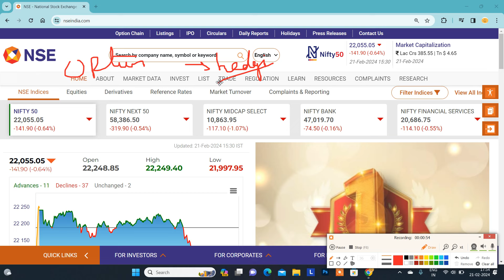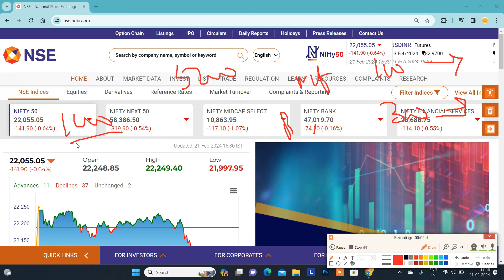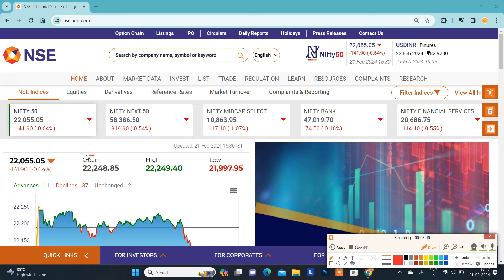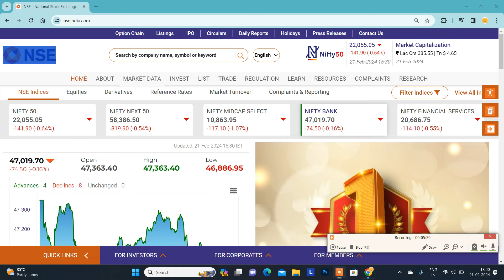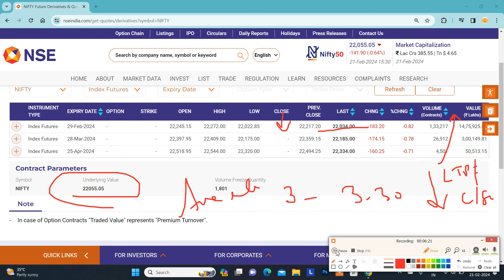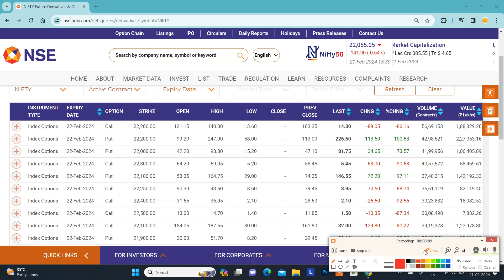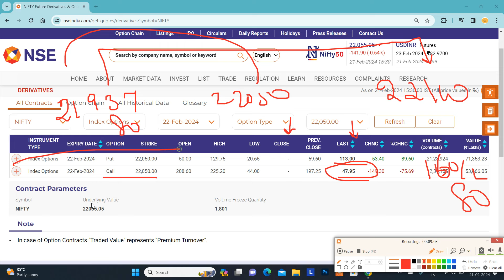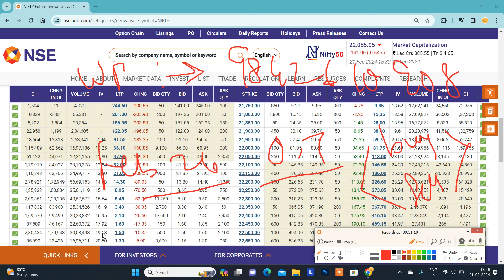21.02.24 Nifty Profit Booking..?|Nifty GapDown Possible..?